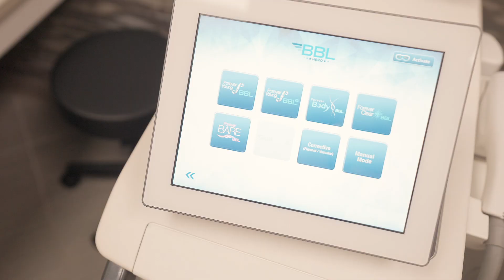A Virtual Tour of LUX ~ A Medical Spa on Hilton Head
Nestled in the heart of Hilton Head Island, our luxurious LUX～A Medical Spa location offers an oasis of tranquility and rejuvenation amidst the stunning coastal landscapes. Situated conveniently for locals and visitors alike, our spa provides a serene retreat for those seeking top-tier medical aesthetics and body enhancement services.

LUX on Hilton Head is located at 24 Shelter Cove Lane, Suite #50

Step into our contemporary yet inviting space, designed to evoke a sense of relaxation and comfort from the moment you arrive. Our team of skilled professionals is dedicated to ensuring that every aspect of your experience exceeds expectations, from the warm welcome at reception to the personalized care during treatments.

Equipped with state-of-the-art facilities and cutting-edge technology, our Hilton Head location offers a comprehensive range of services tailored to meet your individual needs and desires. Whether you're interested in Botox, dermal fillers, laser hair removal, or other rejuvenating treatments, our expert staff will guide you through the process with care and expertise.

At LUX～A Medical Spa, we believe in the power of holistic wellness, which is why we prioritize both the physical and emotional well-being of our clients. Our goal is to leave you feeling not only rejuvenated and revitalized but also empowered to embrace your inner beauty with confidence.

Discover the ultimate indulgence in medical aesthetics at LUX～A Medical Spa, where luxury meets expertise on Hilton Head Island.